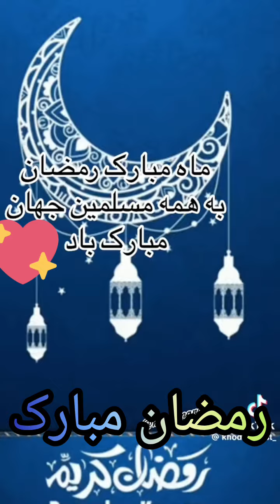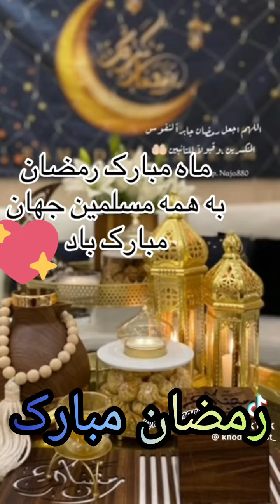کلیب تبریک ماه مبارک رمضان Ramadan greetings clip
Welcome back to GameStorm channel to watch awesome gaming videos.